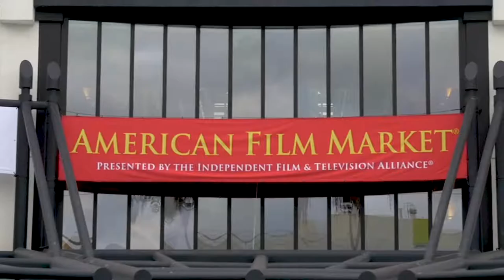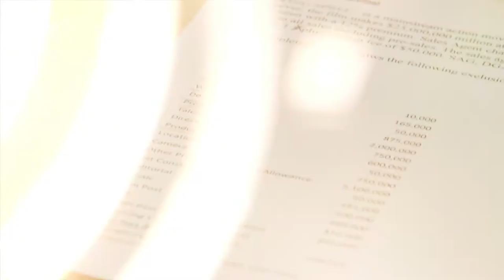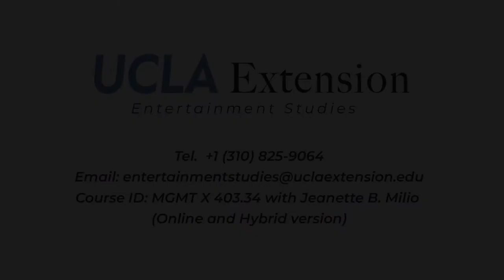Testimonials: Online Course "Entertainment Finance Today"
Testimonials of course participants and guest speaker information sneak preview..